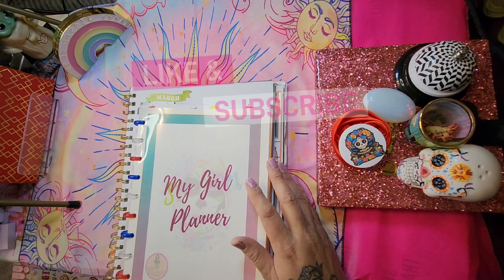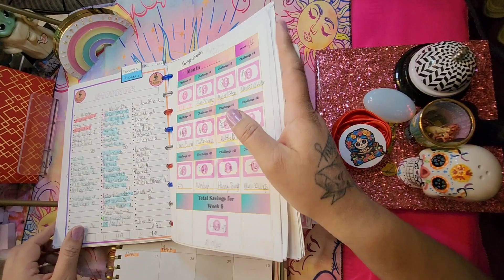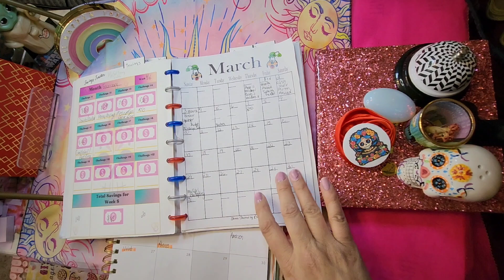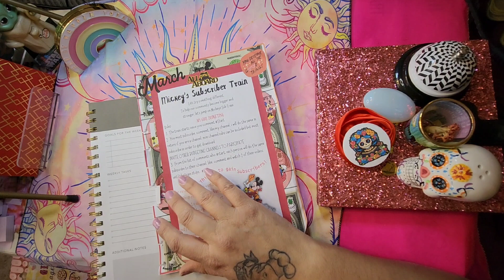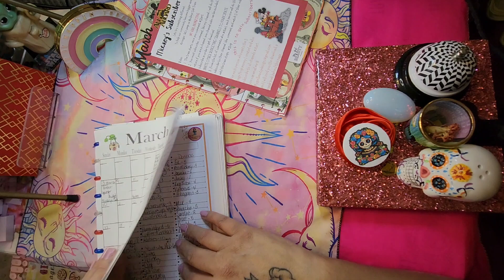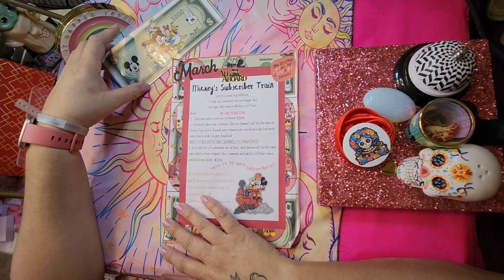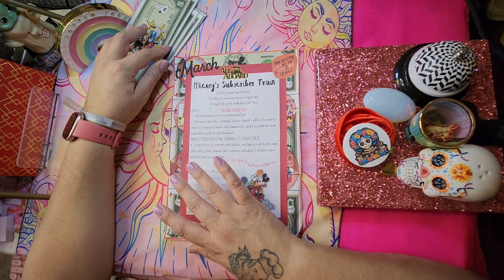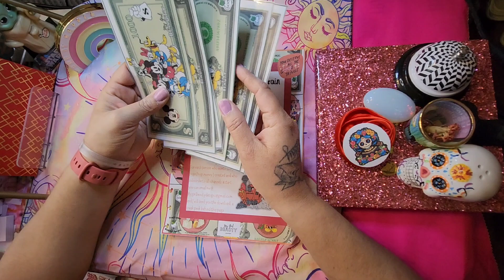Savings Update for January and February| Story Time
Tune in Sunday to The Budgeting Sisters video.  Don't forget to go follow all those listed below.   Channel Links

Mindy's Budgeting my beauty budgeting crew, thank you for joining me on my journey to becoming debt free.

Come save money on Fetch with me! Sign up w/ code 1GR9Q3 & get 100 pts See you there!

Happy Mail
4713 w. Illinois Ave
Midland TX 79703 USA